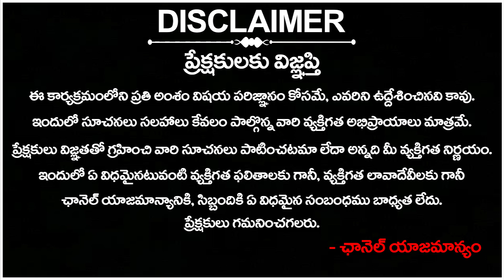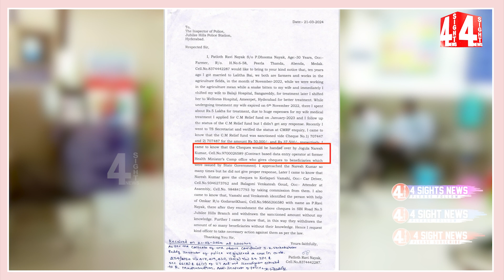సీఎంఆర్ఎఫ్ చెక్కుల గోల్‌మాల్ | Harish Rao BRS Party Medak Parliament Constituency Meeting At Dubbaka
సీఎంఆర్ఎఫ్ చెక్కుల గోల్‌మాల్ Harish Rao Live: BRS Party Medak Parliament Constituency Meeting At Dubbaka | 4Sight News

4Sight News, Brand New Telugu news channel, a 24/7 LIVE news channel dedicated to live reports, exclusive interviews, breaking news, sports, weather, entertainment, business updates and current affairs. Exclusive Live coverage from Telangana and Andhra Pradesh.